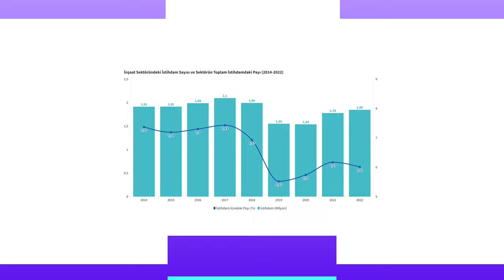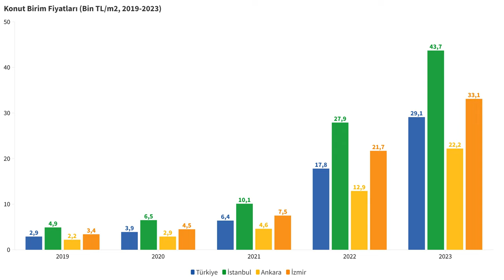KENT VE KONUT | Toplumun Görünümü 2023 Raporu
TODAM'ın Elyesa Koytak editörlüğünde hazırladığı Toplumun Görünümü 2023: Kent ve Konut raporunun odak konusu olan Kent ve Konut meselesini  konuştuk. Video'da Elyesa Koytak, İLKE Araştırmacıları Enes Koru ve Şüheda Nur Uzuntaş, kent ve konut meselesini farklı açılardan ele aldı.